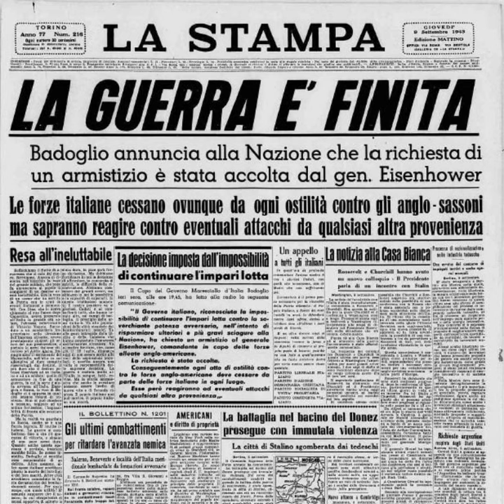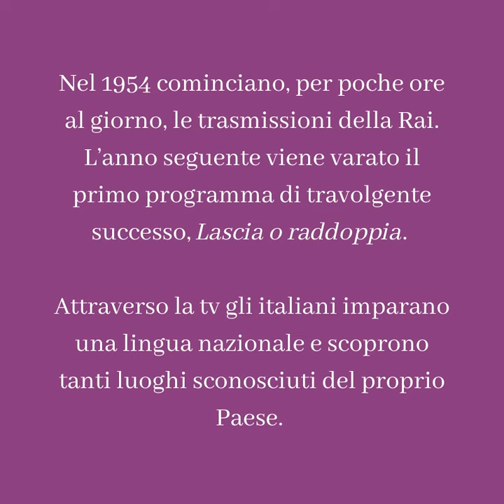Alfio Caruso - Così ricostruimmo l'Italia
Wunderkammer Neri Pozza - Il video che racconta il nuovo libro di Alfio Caruso, "Così ricostruimmo l'Italia"